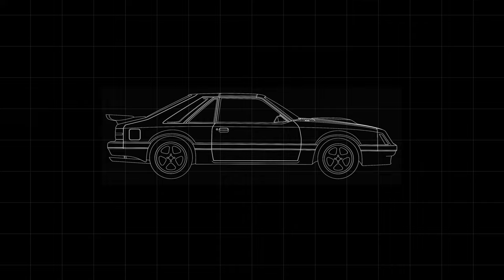In the Wild - UFA End of Summer BBQ!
In this episode of In the Wild - We head up to the Utah Foxbody Addicts end of summer BBQ! Good cars, good people, good food!

If you want a running Fox emblem made for your car like the one you saw in the video thumbnail you can reach out to Travis at or on Instagram @classicleds.